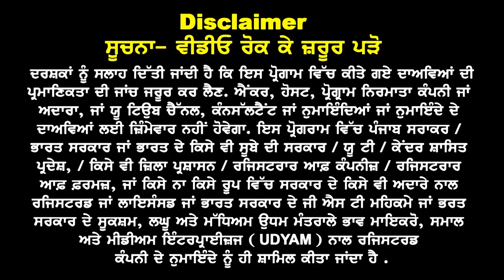New Zealand Jan Intake 24 अब धड़ाधड़ Study Visa I Fund का निकला Solution I New Zealand Study Visa 23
New Zealand Jan Intake 24 अब ,मिलेगा धड़ाधड़ Visa
Fund का निकला यह Solution ,UG & Master कोर्स खुशखबरी